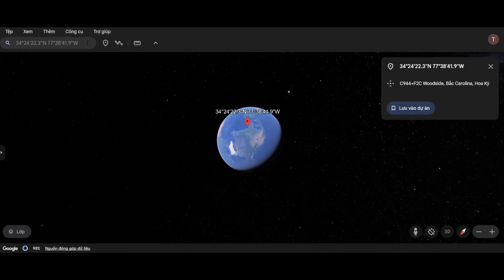Found Titan TV Man Upgraded on Google Earth!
Thank you. Have a good day my friends !